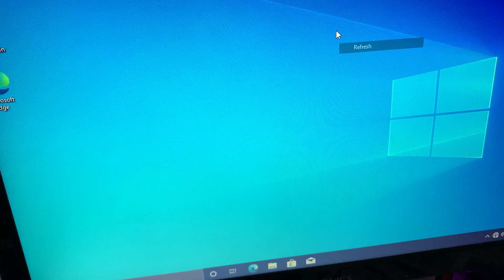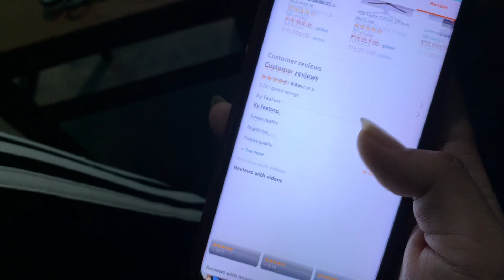Finally I install Ram to my 🥔 Potato PC 😍| Vlog 4 | family vlog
😍Finally New Ram and Windows 10 for my PC👌
Today in my vlog 4  I says about how I get new ram and windows for my PC

Music I have used are epidemics sound
You can used , 1 month free and any time cancel